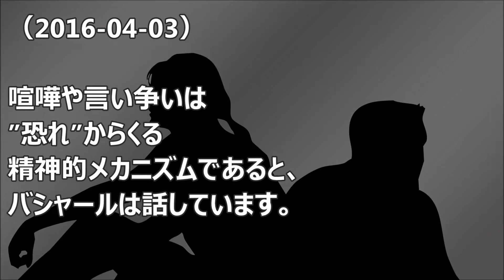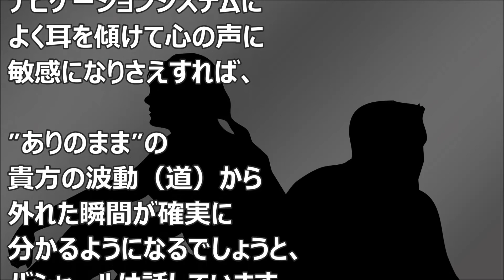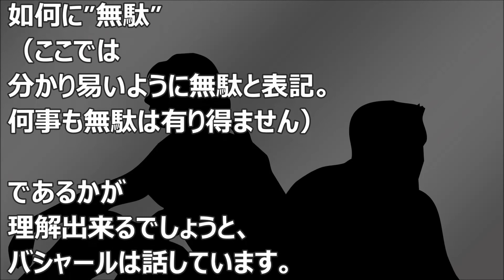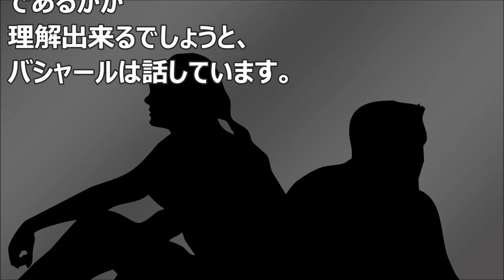バシャール：喧嘩や言い争い